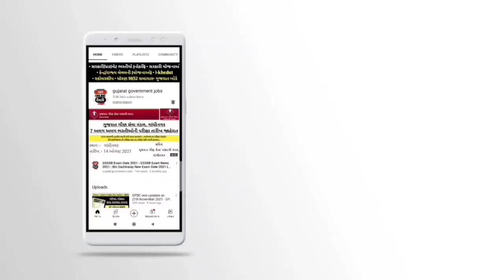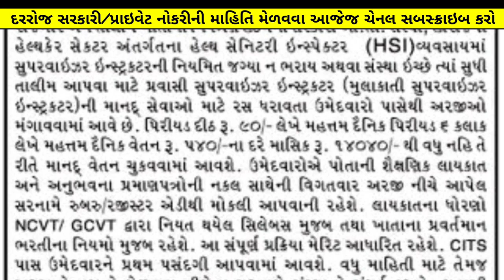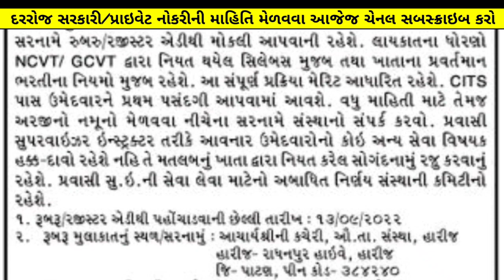પ્રવાસી શિક્ષક ભરતી 2022 - Pravasi Sikshak Bharti 2022 - Gujarat Teacher Jobs Vacancy Latest Update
01:03 pravasi sikshak bharti 2022
01:30 પ્રવાસી શિક્ષક ભરતી 2022